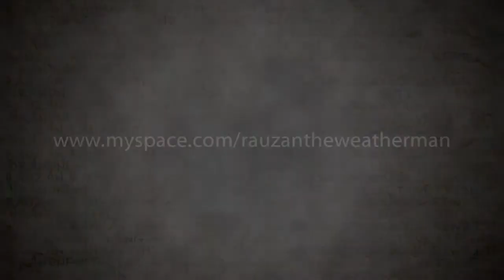ReWrite Trailer (HD Quality)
Promo trailer for Rauzan Rahman's 2nd album entitled "ReWrite". Album Launch date: 13th December 2008/6pm @ Playden, Arts House. All are invited. Admission is FREE.